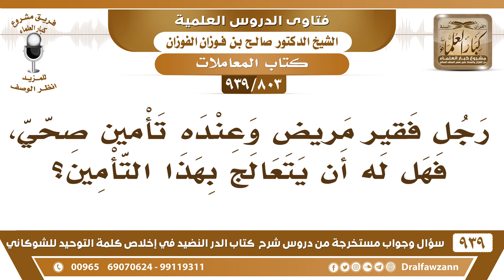[803 -939] رجل فقير مريض وعنده تأمين صحي، فهل له أن يتعالج بهذا التأمين؟ - الشيخ صالح الفوزان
-[803 -939] السؤال: رجل فقير مريض وعنده تأمين صحي، فهل له أن يتعالج بهذا التأمين؟
الجواب: لا، هذه أموال الناس فلا يأخذها يتعالج على حسابه أو يسأل الله الشفاء والعافية!
للاشتراك في قناة الشيخ صالح الفوزان

للاستفسار والإقتراحات والدعم
رئيس الفريق
لمشروع كبار العلماء